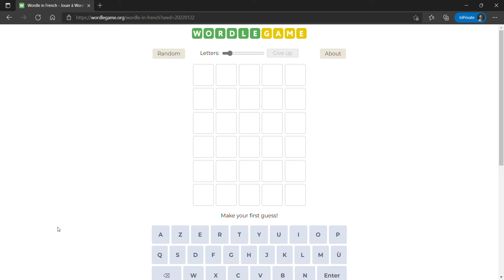Wordle en français : 22 janvier 2022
Merci pour la montre ! Wordle est un jeu de mots simple qui a gagné en popularité fin 2021 et début 2022. L'objectif principal du jeu est de deviner le mot caché en 6 essais. Sur chaque ligne, vous devez entrer un mot de cinq lettres, et si des lettres correspondent au mot caché, ces lettres seront marquées en vert ou en jaune.